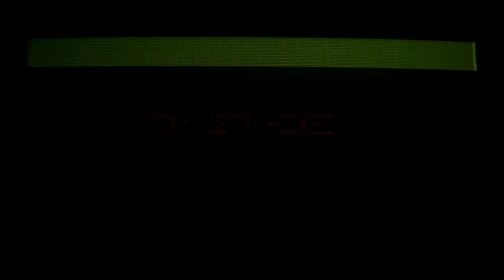Foxy Gets Hooked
The story of how Foxy got his hook.

Now I'm going to ramble a lot:
It's rather ironic that I wanted this to be my best cartoon to date, so it would get more attention than other FNAF parodies. But, I ended up getting so absorbed into the learning curve and spending so long on it, that the majority of the FNAF fandom had been and gone. I eventually deviated from the storyboard entirely and made most of the animation up as I went along, enjoying the spontaneity and experimentation, adding scenes just to explore atmosphere and animation. While that added an extra year to the making and probably lost a fair bit of FNAF fan views as a consequence, I can say I've learnt more about animation, drawing, sound design and backgrounds in this project than any other. One contribution to that has to be the absence of model sheets and anything to restrict developing the way I draw and animate; the whole cartoon could've just looked as crude as the first scenes I animated (you can probably tell which those are). A lot of dialogue was also improvised which added to the experimentation and fun; working with amateur voice actors without scripts is fun 'cause usually it sounds closer to a typical conversation than with a script. Another lesson learnt from this is the dangers of putting art before marketability. This IS a parody of Five Nights At Freddy's after all, and yet here it is 2 years later than it should've been released for the views. But by the time I uploaded the trailer, I knew it was too late to complete the animation in time for that, so I took a massive diversion away from empathy for the game's lore and hasty production, and towards simply making a fun cartoon and putting my all into it. I'm still glad I made this though because I have learnt so much making this, and I look forward to making more cartoons.
Although in future, I don't fancy making cartoons quite so layered and complicated just for YouTube, after learning the hard-way how long these things take to make. I haven't proof read any of what I just said then 'cause that was all just a mental gush and hopefully my excitement for the completion of this cartoon shows through!